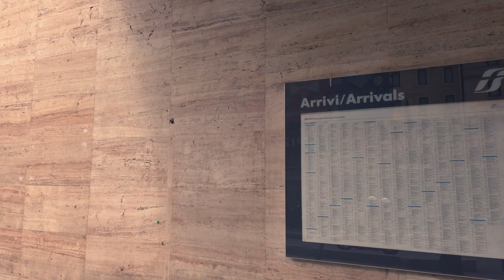Stazione Termini in Rome! (Walking Tour)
Today we are going to discover Termini Station! It is the most famous station here in Rome, and the most central area of the city!
Many videos are coming soon